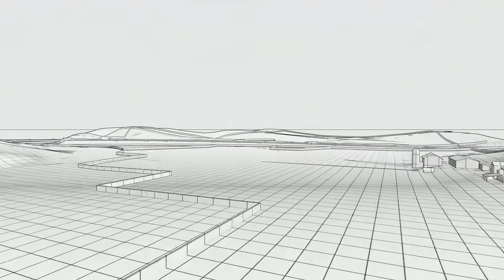Baraboo USH 12 Animation